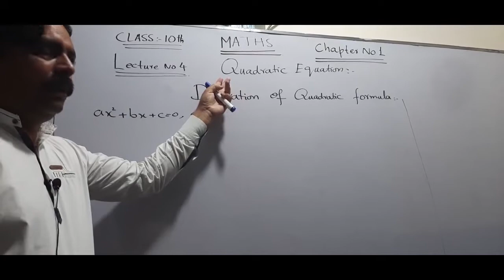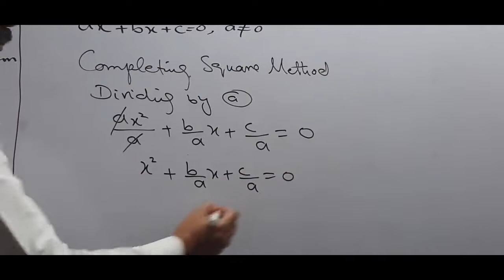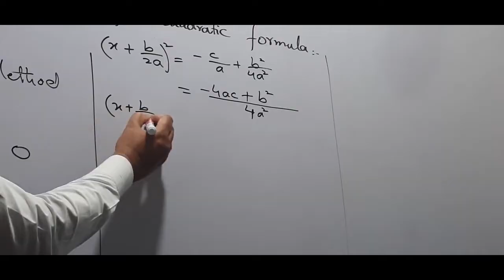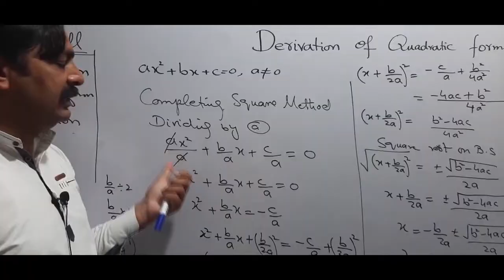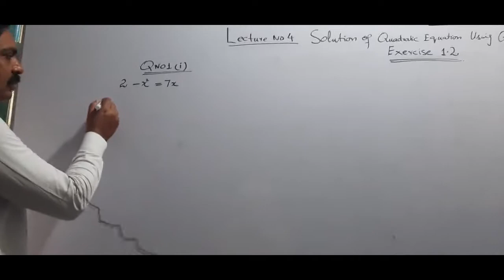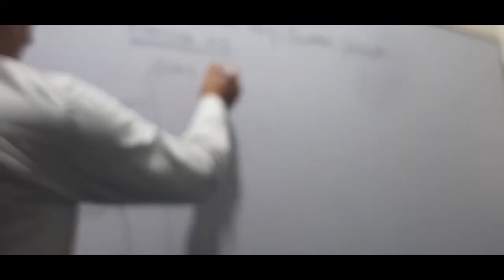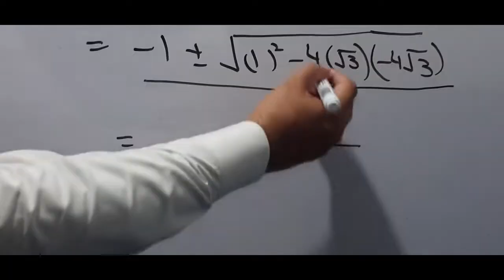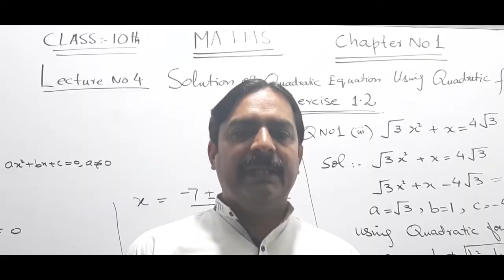Derivation of quadratic formula by using completing square method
MATH 10TH CH # 1 Quadratic Equations, LECTURE  4 Derivation of quadratic formula by using completing square method